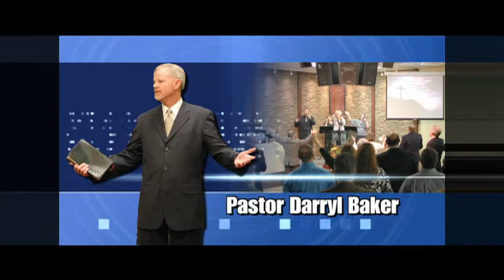PREPARING FOR THE NEW YEAR - PART 2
As the new year is upon us, now is the time to readjust and get the plan of God. Learn the keys to preparing for the new year and walking in what God has called you to.